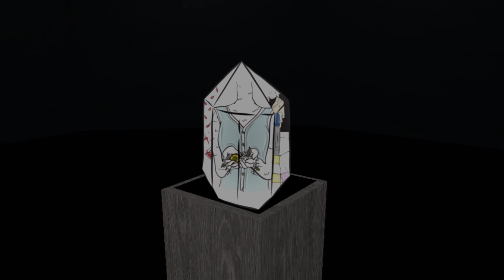Swansong animation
Directed - James fry
Written - Rhys hemming & James Fry
Produced - Matilda Harris
Sound - Anna Kovacs
Animated - Rhys Hemming and Ana Kovacs
Production Design by:
Andreea Ban
Ida Af Klercker Alakula
Rhys Hemming
Matilda Harris
James Fry